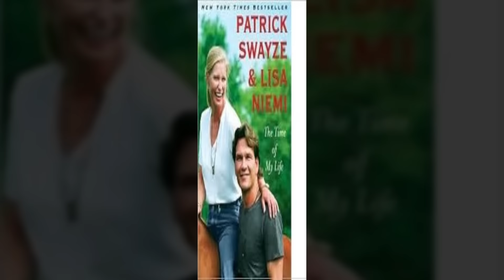Celebrity Underrated - The Patrick Swayze Story